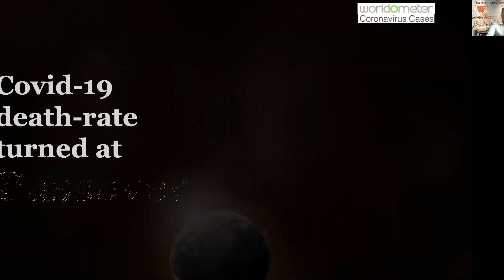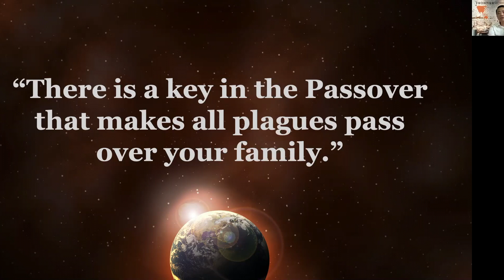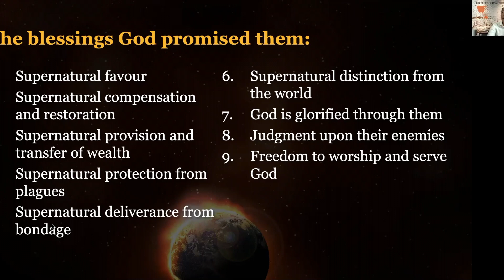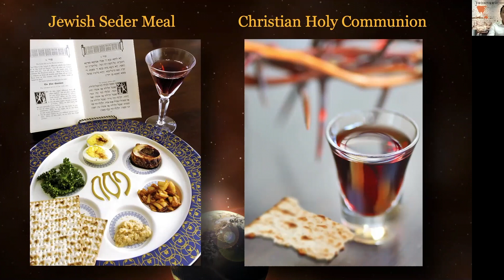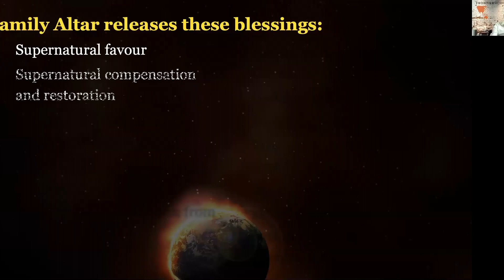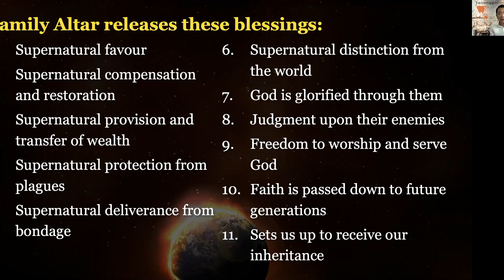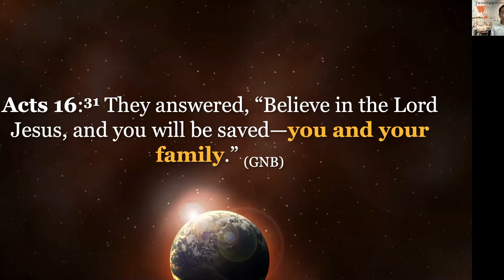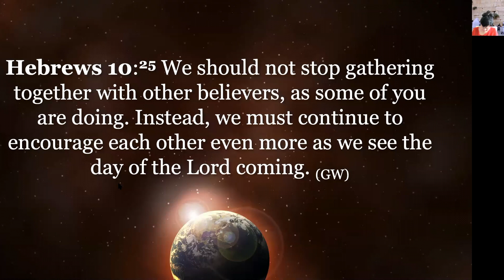Rev. John Koe - The One Key to receive the Blessings of Passover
Do you know the hidden blessings of participating in the Feast of Passover? The. ONE. Key to success and favor of the LORD. Watch this video teaching by Rev John Koe to find out more...